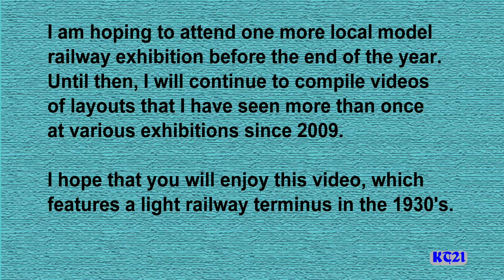Plaxtol Road Model Railway Layout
This very short video of the 0 gauge layout by Tim Tincknell features the light railway terminus of the line from Hadlow in the 1930's.  It was seen at the Narrow Gauge South Exhibition in 2018 and the Southampton MRS Exhibition in 2020.